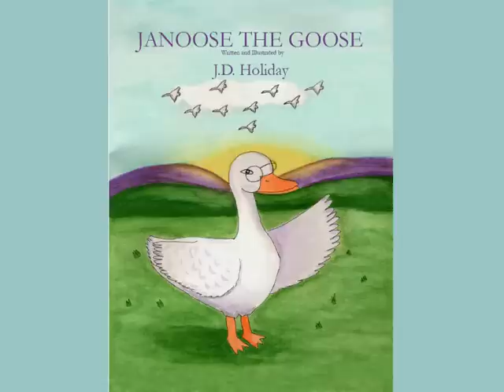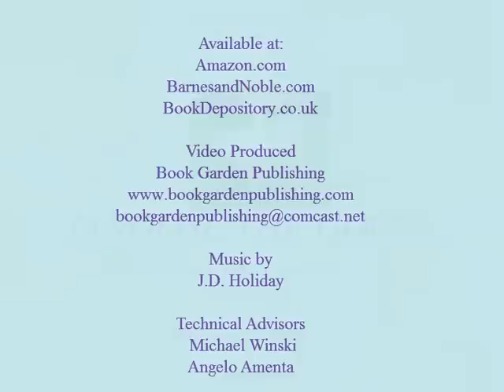Janoose The Goose by JD Holiday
Janoose the Goose is visiting her cousin, Molly the Duck on the farm. Janoose likes the barnyard very much but she must go home because there are no job openings there. When her flight home arrives, the fox has begun a crime spree, and Janoose is the only one who can stop him.

A CHILDREN'S  PICTURE BOOK
JANOOSE THE GOOSE

made  #1 onBestsellers in The Kindle Store